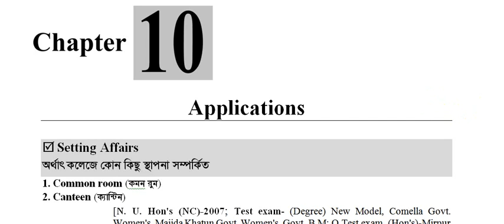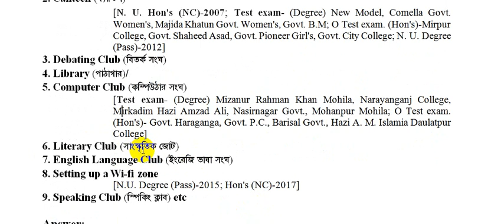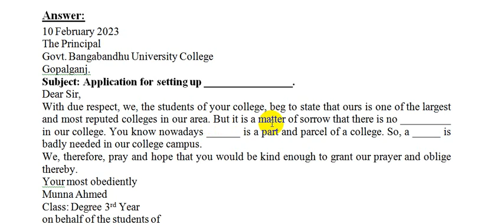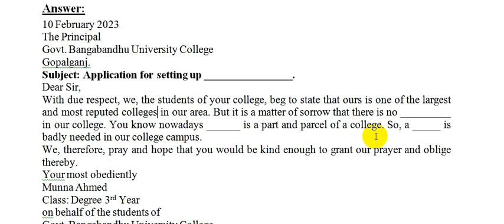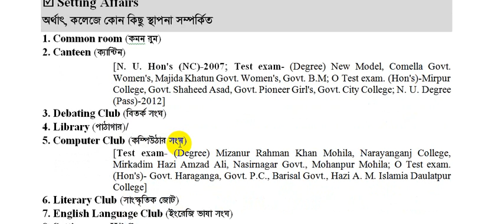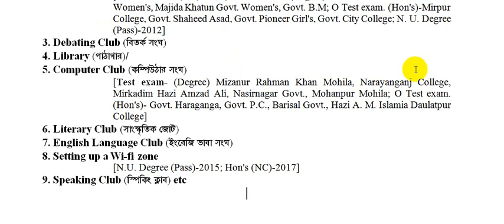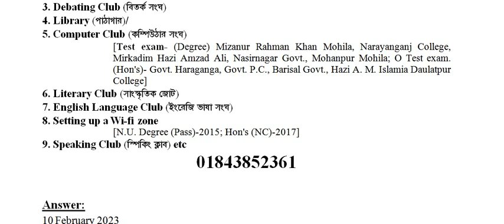ডিগ্রী ৩য় বর্ষ-Application লেখার শর্ট টেকনিক -১- Setting up affairs - Degree 3rd Year English-2023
সাজেশন্সটি কুরিয়ার সার্ভিসের মাধ্যমে নিতে হলে 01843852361 নম্বরে What's app/ Imo/ SMS করা যেতে পারে।